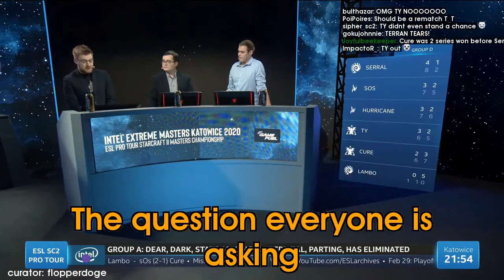Daily Starcraft Highlights: Leon stirbt vor schreck!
=== CLIP SUBMISSION ===

Every day, Gloomshot: Starcraft automatically:
- And compiles these highlight vids into convenient playlists for maximum Starcraft viewing pleasure!

This process is done automatically, but I make updates to Gloomshot's curation code every day. Help me improve it by leaving a comment about what clips you enjoyed / didn't enjoy.

NOTE: If you are a Starcraft content creator and don't want your videos to be promoted on Gloomshot, just shoot me a message (email (joseph[at]gloomshot[dot]com) is fastest) and I'll edit the algorithm to never scan your stream.

Gloomshot: Starcraft is a highlight curator bot, NOT a highlight creation bot -- none of these Starcraft clips are mine.

Content creators are what makes the Starcraft community, so if this video introduced you to a streamer you like, make sure to support them by viewing their channel and SUBSCRIBING so you can see the action live at the source.

Source streams for today's compilation video:

[00:00] Starcraft Highlight #1: "Leon stirbt vor schreck!" clipped by ma5termind

[00:24] Starcraft Highlight #2: "The question everyone is asking" clipped by flopperdoge

[00:39] Starcraft Highlight #3: "that probe traitor. " clipped by broken_jar

[00:52] Starcraft Highlight #4: "Elazer juggling" clipped by pattrick36

[01:07] Starcraft Highlight #5: "Maru baneling snipe" clipped by sc2luke

[01:36] Starcraft Highlight #6: "Serral with the burn" clipped by isummonpotofgreed

[02:05] Starcraft Highlight #7: "Cure Hurricane Front Door Left Open" clipped by isummonpotofgreed

[02:33] Starcraft Highlight #8: "Zerg wet dream xD" clipped by whatopia

[03:01] Starcraft Highlight #9: "Dear's Hidden Pylon" clipped by flopperdoge

[03:28] Starcraft Highlight #10: "Neuro explains ZvZ" clipped by shippendale

[03:49] Starcraft Highlight #11: "Vibu 3 Jason" clipped by ripplecarry

[04:23] Starcraft Highlight #12: "NateW" clipped by siegfriedsc

[04:42] Starcraft Highlight #13: "Roast" clipped by hatedpw

[05:27] Starcraft Highlight #14: "beautiful maru" clipped by dimatovs28

[05:54] Starcraft Highlight #15: "foreigner starcraft players in a nutshell" clipped by chase_sc2

[06:13] Starcraft Highlight #16: "Serral what are you doing LUL" clipped by hi_im_koo

[06:43] Starcraft Highlight #17: "dear n special" clipped by hrumm_

[07:05] Starcraft Highlight #18: "MrDestructoid" clipped by coachuall

[07:24] Starcraft Highlight #19: "Reynor Intro" clipped by mythr0x

today's most viewed clip comes from bonjwa.